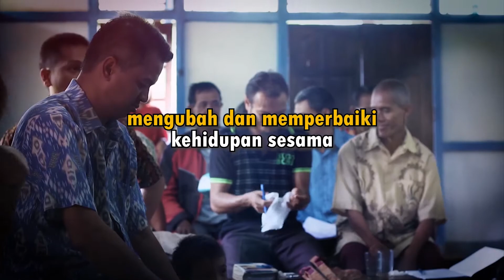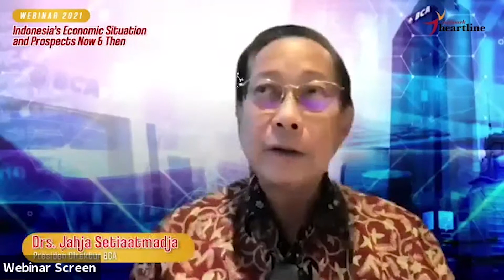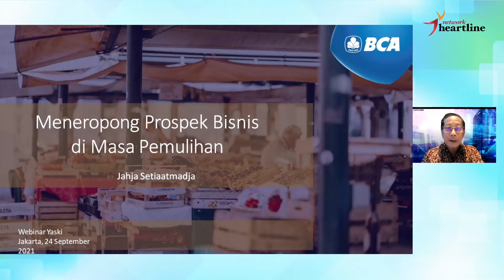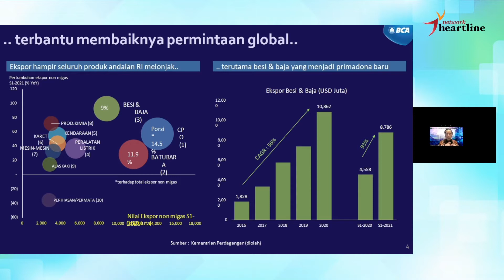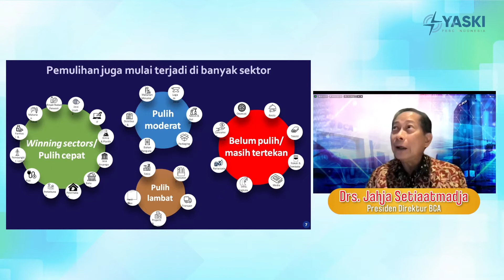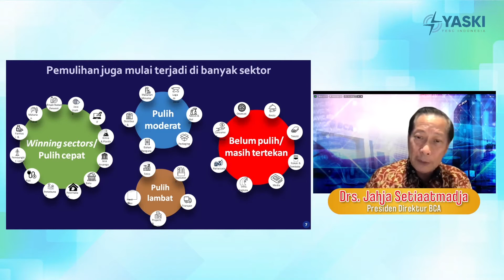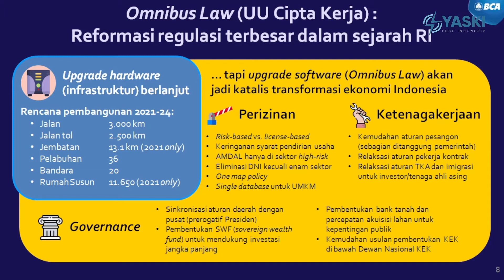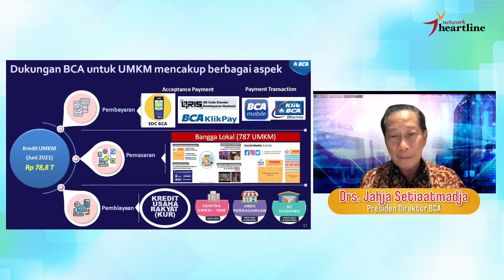Webinar "Family Financial Strategy from Pandemi to New Era" bersama Drs. Jahja Setiaatmadja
Dalam rangka menuju HUT ke-52, Yayasan YASKI mengadakan rangkaian Webinar: "Family FInancial Strategy from Pandemi to New Era." Sesi pertama mengangkat tema "Indonesia's economic situation and prospects now & then" bersama Drs. Jahja Setiaatmadja, Presiden Direktur Bank BCA. Yang mengulas peluang-peluang bisnis dan prospeknya dimasa pandemi serta bagaimana meraihnya.